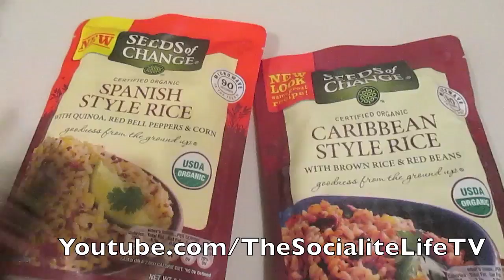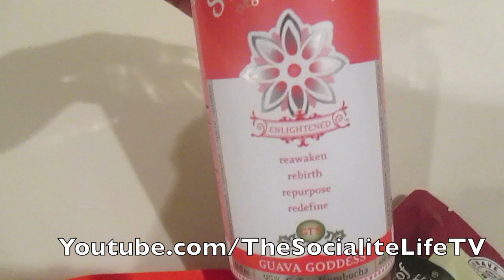"HELP THIS BROTHA' OUT!" VLOG #390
14248 F Manchester Road, Suite #200